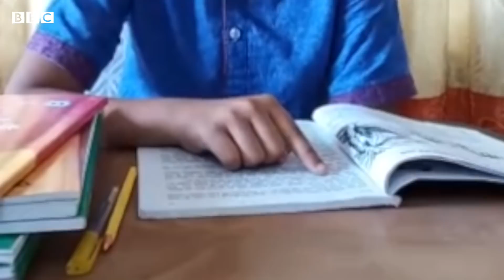গ্রামে-গঞ্জে ইন্টারনেট ও ডিভাইস সুবিধাবঞ্চিত শিশুদের লেখাপড়া কীভাবে চলছে?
করোনাভাইরাস মহামারি শিক্ষার্থীদের জীবনে এনেছে ব্যাপক পরিবর্তন। স্কুল বন্ধ থাকায় বাংলাদেশের কিছু শিক্ষার্থী অনলাইন ক্লাস কিংবা দূরশিক্ষণের সুযোগ পেলেও একটা বড় অংশের পক্ষেই এই সুবিধা গ্রহণ করা বেশ দূরহ ব্যাপার। বিশেষ করে প্রত্যন্ত অঞ্চলে ইন্টারনেট ও প্রয়োজনীয় ডিভাইস সুবিধা যাদের নেই, কিভাবে চলছে তাদের লেখাপড়া? বিবিসিকে জানিয়েছে এমন কয়েকজন শিক্ষার্থী।